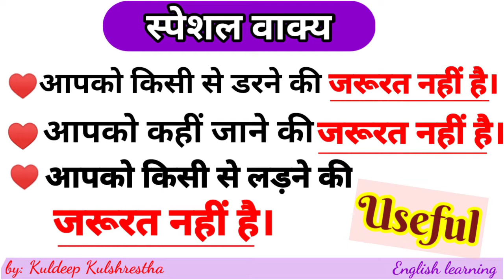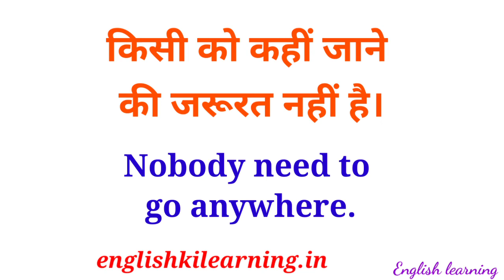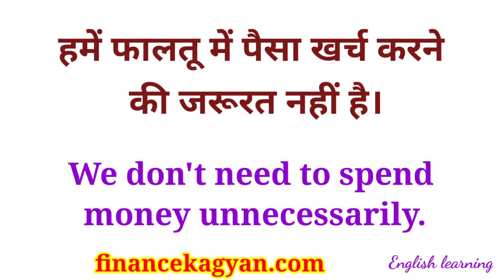डरने की जरूरत नहीं/Advance English Structure/English Learning/Learn English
Hello friends.
Welcome to the channel. Hopefully this video is goint to be very useful for you.

टेन्स कितने प्रकार के होते हैं, वाक्य टेंस के हिसाब से सही बनायें, ग्रामर की जानकारी, हज़ारों रोज बोलने वाले वाक्य, और भी बहुत कुछ

सिप क्या है पढ़िए हिंदी में
What is SIP in hindi